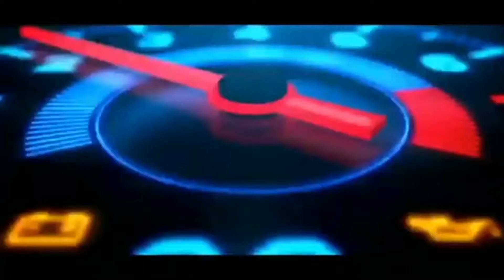Mesin Daihatsu Terrios overhaul(Turun mesin)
penyebab mesin ini turun mesin karena overheat atau temperatur panas naik dan oli yg mengental.